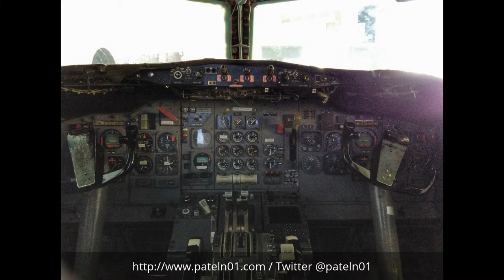Blog - Mini-Vacation to Seattle, WA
A picture slideshow of my trip to Seattle, WA. For a full list of where I went and the sites seen in the pictures, check out the blog post